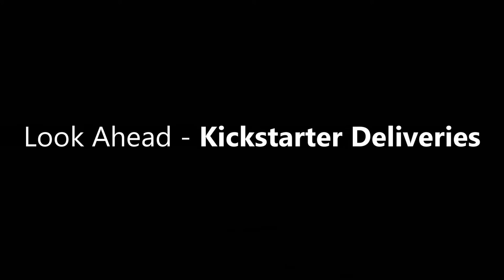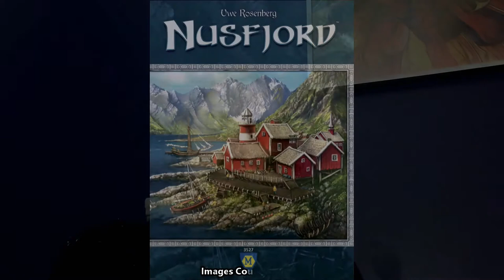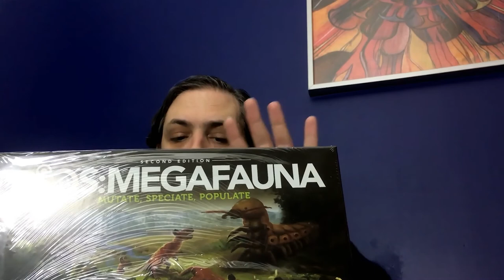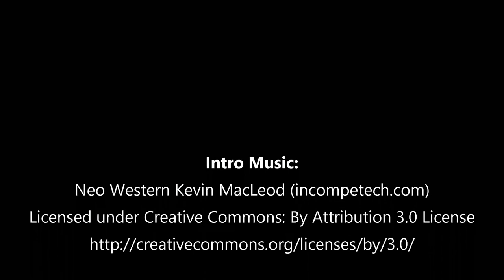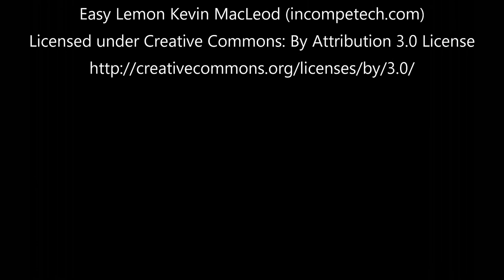SP4 - Look Ahead #1 - 2018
A look ahead to the Kickstarter deliveries I expect to receive,  new Kickstarters launches and new releases I am anticipating, and older games and expansions I intend to obtain, during the coming year.

Intro : 00:00:00
Kickstarter Deliveries : 00:01:15
- ShadowRift Skittering Darkness : 00:01:20
- Star Realms Frontiers : 00:03:10
- Mint Delivery and Mint Works : 00:08:43
- Dice Hospital : 00:10:45
- Root : 00:14:27
- Nemo's War Second Edition : 00:18:34
- Deep Space D-6 Reprint and Expansion : 00:23:47
Upcoming Kickstarters and New Releases : 00:27:12
- Neanderthal and Greenland : 00:27:17
- CO2 Second Chance : 00:33:46
- Dice Hospital Expansion : 00:36:55
- Imperial Settlers Expansion : 00:38:07
- Snowdonia Third Edition : 00:40:09
- A Nice Cup of Tea : 00:41:34
- Deep Space D-6 Armada : 00:43:29
- Reykholt : 00:45:12
Older Games and Expansions : 00:47:53
- Nusfjord and Agricola Artifex Deck : 00:47:58
- Spirit Island : 00:52:18
- Arkham Horror The Card Game : 00:57:40
- Mansions of Madness Second Edition : 00:59:38
What's Next? : 01:02:38